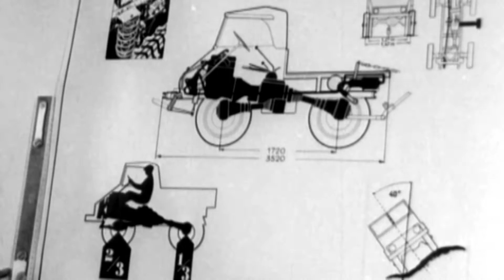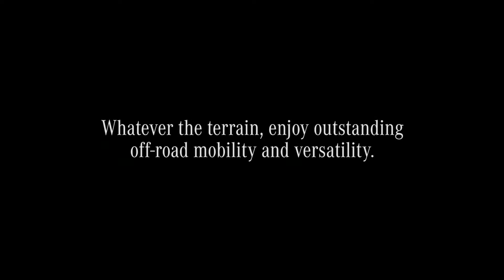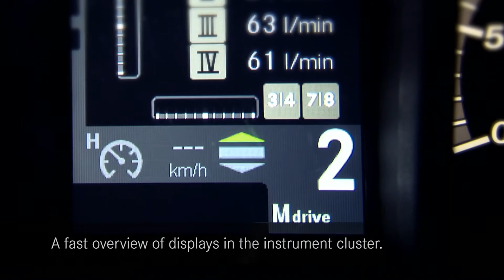Mercedes-Benz Unimog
Meet the Mercedes-Benz Unimog -

In a league of its own, the mighty Unimog can accept any challenge and tackle it with the right end result, every time. A workhorse for professionals who demand outstanding performance combined with absolute cost-effectiveness for all-year-around operations, this mighty vehicle has been designed as the ultimate solution for an almost endless range of tasks. It provides the power and peace of mind to get the job done: whether in the utilities; agriculture; roads and highways industries; plus many more this powerful vehicle is up to the challenge of carrying and operating attachments, or handling difficult terrain.

There’s no end to the benefits of the Unimog. With superior technologies and safety features, not to mention performance unrivalled when under pressure, isn’t it time you added the Unimog to your fleet?